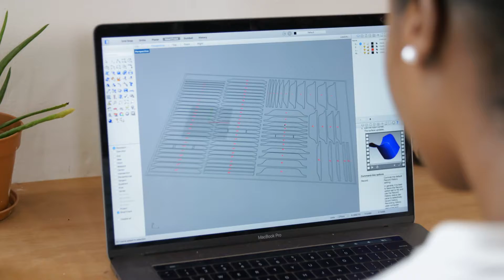Mayku FormBox for Craft Businesses HD